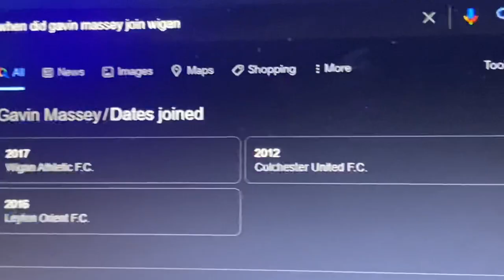GAVIN MASSEY LEAVING WIGAN???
LEAVING WIGAN? *he has joined other clubs they was the ones in the past 10 years*